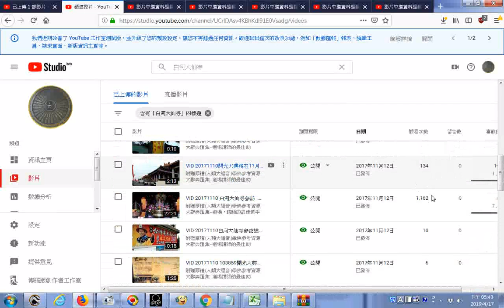20190417網路電視台頻道內搜尋白河大仙寺